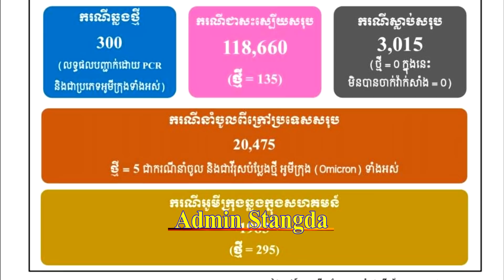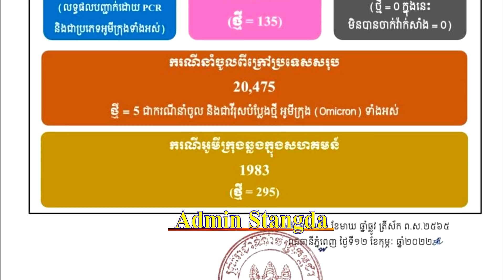12.02.2022 Cambodia finds 300 people infected with Omicron virus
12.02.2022 Cambodia finds 300 people infected with Omicron virus..12.02.2022 ថ្ងៃនេះឆ្លងច្រើនពេកហើយរកឃើញវិជ្ជមានអូមីក្រុង 300 នាក់ឆ្លងក្នុងសហគមន៍សរុប 1983 នាក់